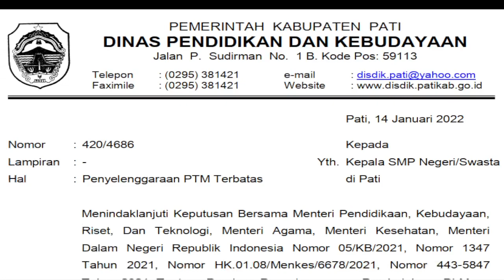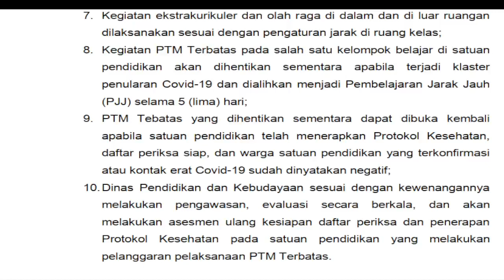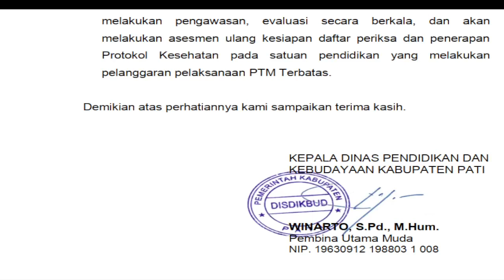SURAT PENYELENGGARAAN PTM TERBATAS NOMOR 420 / 4686